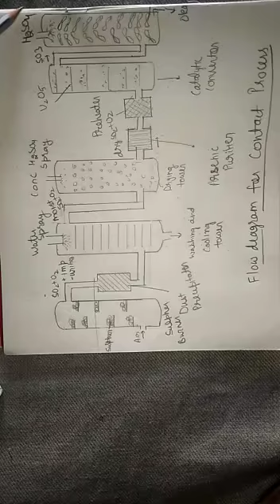SAINT ANGELS SCHOOL, CLASS 12, P BLOCK ELEMENTS, CHEMISTRY CH-7 PART-13